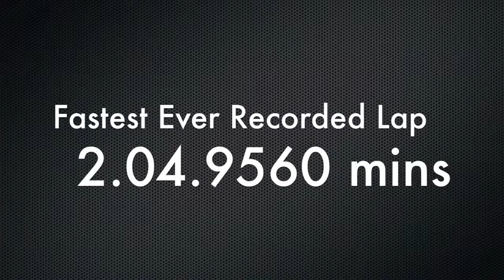Fastest Ever Recorded Lap at Mount Panorama, Bathurst In Car with Allan Simonsen